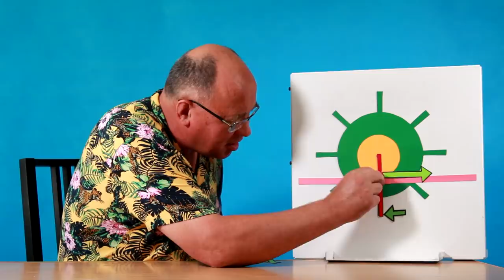Быстрее ветра и против ветра ● 2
Мы продолжаем обсуждать физические принципы работы ветромобилей, способных ехать против ветра, либо по ветру, но со скоростью, большей скорости этого ветра.

Andrew Bauer 1969: отчёт о принципах работы ветромобиля и о результатах его испытаний.